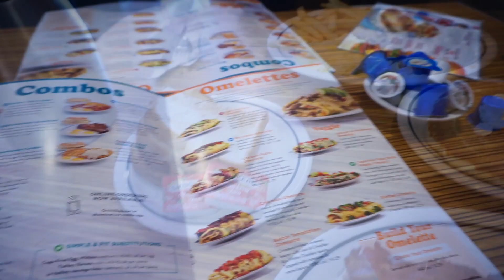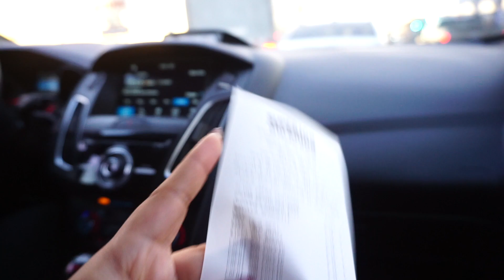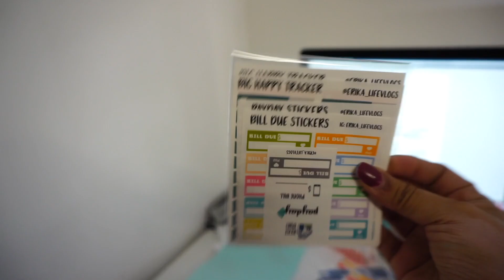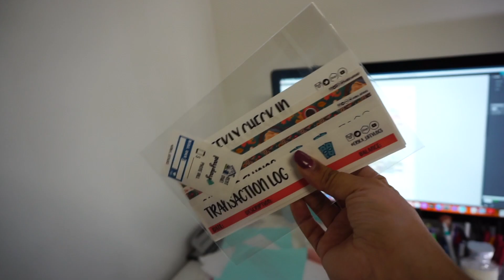Vlogmas | I have a Kitchen!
We finally have some progress! Lord knows I want to rip off my hair! I regret this entire process. I don't know why the owner thought it was ok to hire random people that you don't know zip about but if you pay for cheap labor you get cheap outcomes and this has been a nightmare and they are still not done which is the worst part of it all! We had a 3-7 day quote we are now on week 3. Its put a burden on both me and my partner, and to top it all off having extreme overtime at work is just stressing me too much. I seriously will need a break from everything once they complete this hack job. Ill keep you guys posted

Erika
P.O.Box #227339

Music Credit to:
Song: Lazy Crazy - Dance With Me [Concordia Recordings]